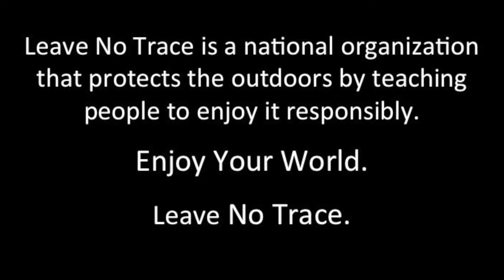Car Camping: Doing the Dishes 101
Doing the dishes is a dirty proposition but it doesn't have to be difficult. Check out the video to learn a quick and simple way to wash dishes while front country camping.

Leave No Trace is a national organization that protects the outdoors by teaching people to enjoy it responsibly. Enjoy Your World. Leave No Trace.

Thanks to Leave No Trace Partners:
Subaru of America, Fjall Raven, ENO, REI, SmartWool, Deuter, Thule